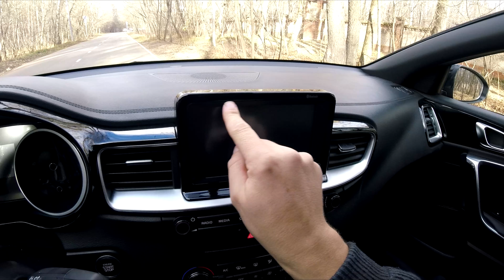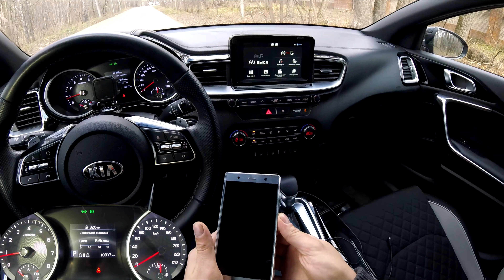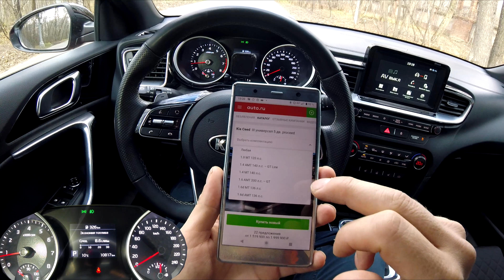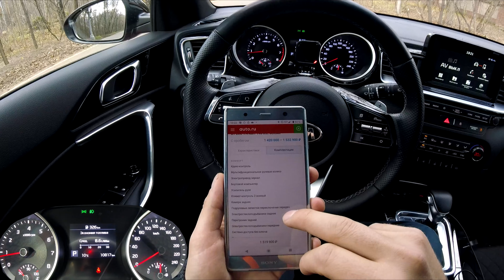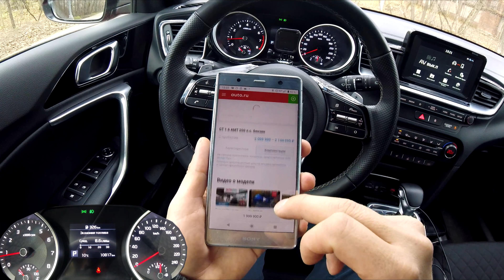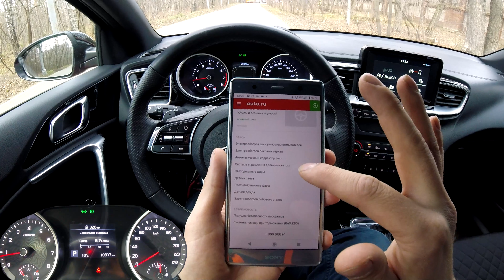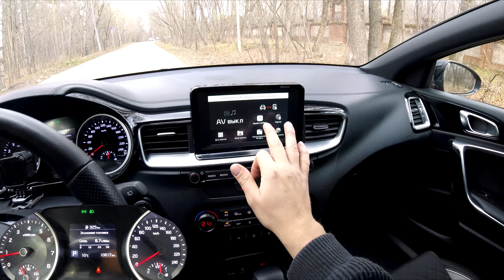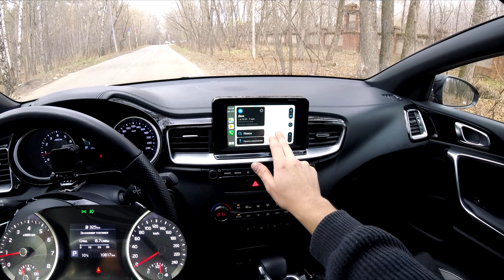Взял Kia Proceed - самый красивый универсал за эти деньги!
Корейцы смогли, повторяю снова - шутинг брейк для тех у кого не хватает на порше))).